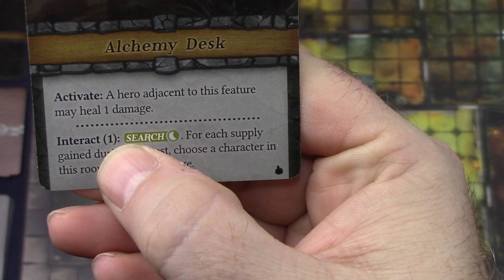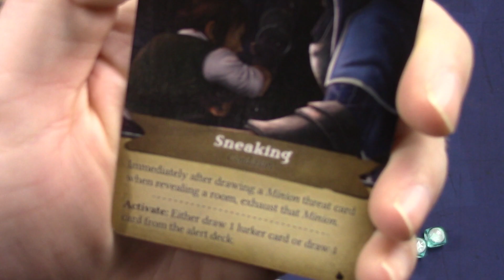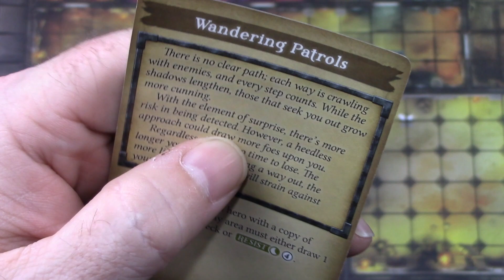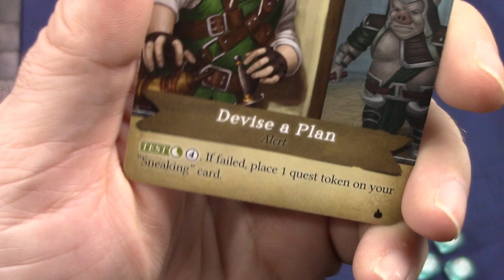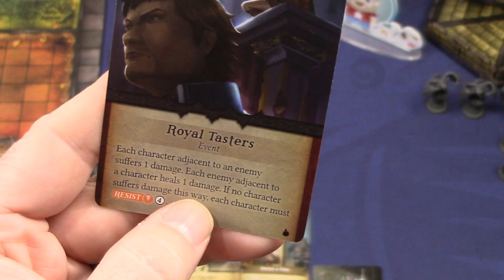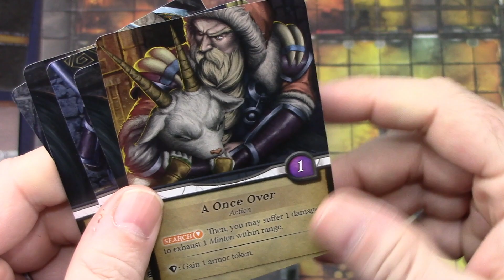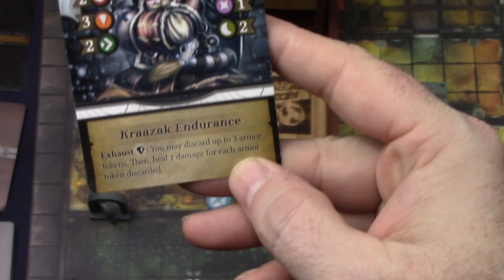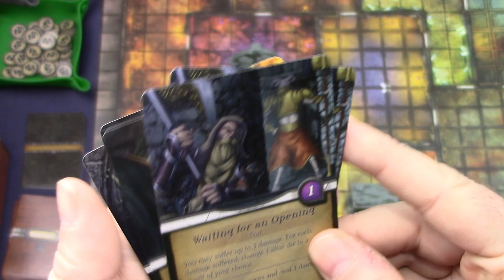Session de jeu solo d'Altar Quest - Épisode 1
Suite à la mise en place, voici le début de ma partie épique d'Altar Quest. Est-ce que mon personnage sera capable de se sauver du donjon de la mort ?